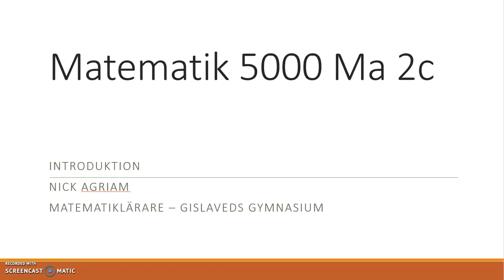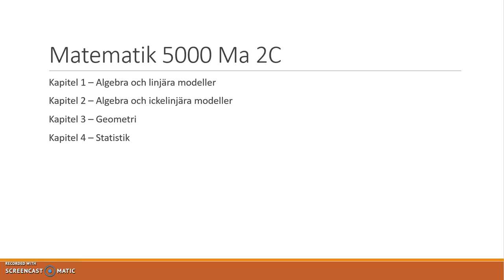Introduktion till kursen Matematik 5000 Ma 2c